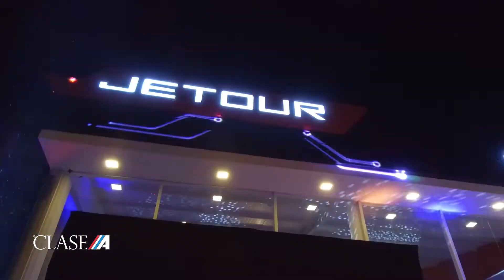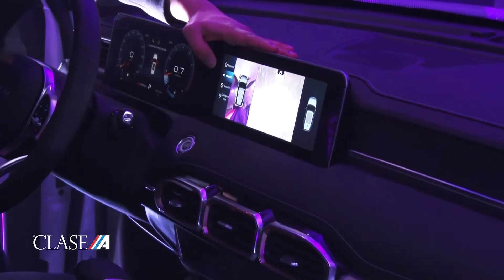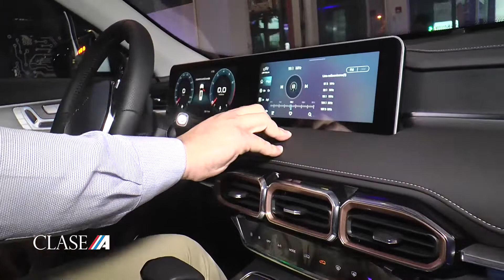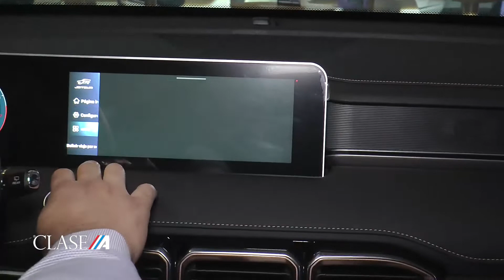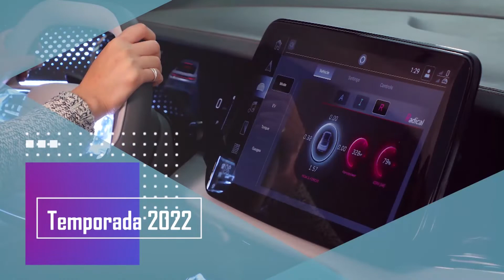Presentación JETOUR - Entrevista a Pablo Ramos - Dtor. Operac Grupo Santa Rosa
Los tres modelos tienen la capacidad para llevar hasta siete tripulantes y cuentan con un sistema de seguridad de primer nivel que consiste en cuatro airbags en los casos de la X70 y la X70 plus y seis en la X90 plus, ABS, asistente de arranque en pendiente, control de estabilidad electrónico, distribución electrónica de frenado y asistente de mantenimiento de carril y monitor del punto ciego.

Todas presentan un alto equipamiento tecnológico, como es el caso de la pantalla multimedia de 10 pulgadas con conectividad móvil, volante multifunción, su techo panorámico en el modelo X70. Por su parte, la X70 plus cuenta con un motor 1.6 TGDI con 197 hp, pensado para reducir el gasto de combustible en los procesos de combustión interna con un excelente desempeño en potencia.